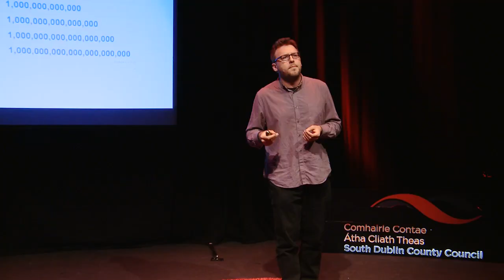Creativity and information: Michael Bhaskar at TEDxTallaght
Michael Bhaskar is Digital Publishing Director at Profile Books and Serpent's Tail. He has worked at several publishers, a literary agency, an economics research firm, founded a web startup and reviewed books for a newspaper as well as speaking and writing extensively about digital publishing and culture. Michael has a degree in English Literature from the University of Oxford and is a British Council Young Creative Entrepreneur and a Frankfurt Book Fair Fellow. His book on publishing The Content Machine is forthcoming in October. He is on Twitter as @ajaxlogos.